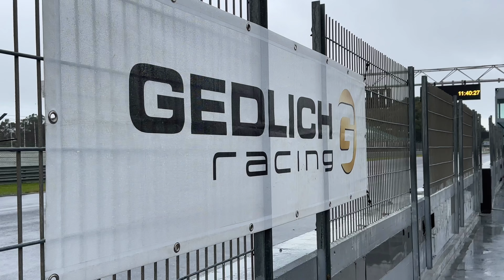Trackday at Estoril Circuit | Gedlich Racing | 4K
Endless Summer Trackday at Estoril Circuit

Gedlich Racing

6/7 Dec 2023

Track: Emotional Orchestral Trailer by MokkaMusic / Last Hero